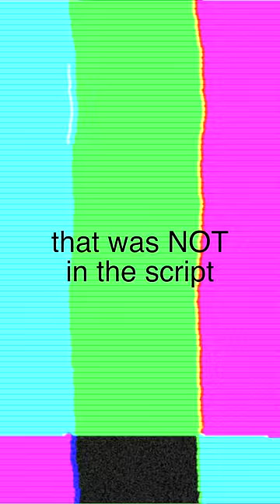How Asian Parents Roast Your Art